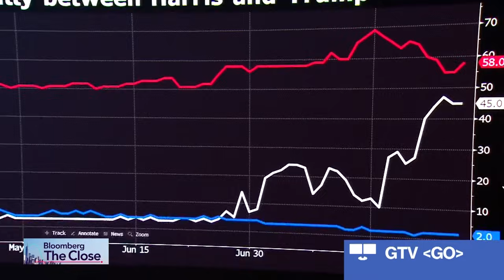Trump Didn't Accomplish Much in Office, Schlosstein Says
Ralph Schlosstein, the chairman emeritus of Evercore Inc., says former president Donald Trump didn't accomplish much in the White House. Schlosstein praises the Biden-Harris administration for passing the CHIPs act and lowering drug prices.